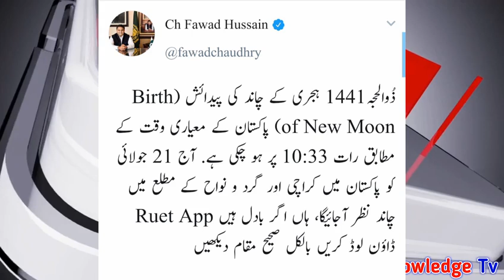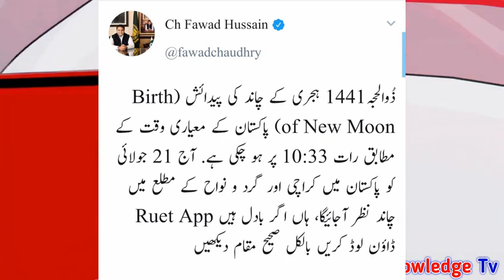Heavy Rains l Matric Result Announced l Eid ul Adha 2020 l Hajj 2020 l School Open l